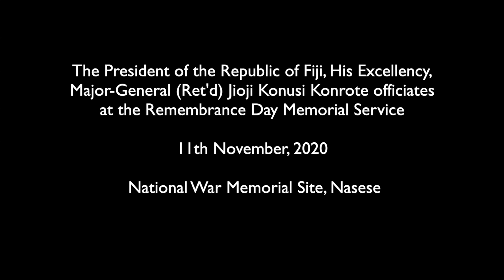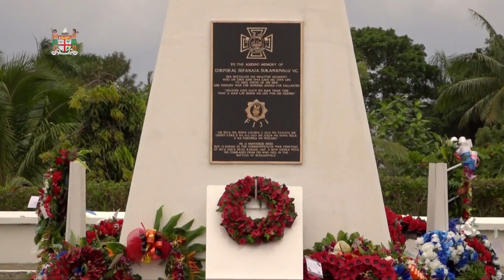Fijian President officiates at the Remembrance Day Memorial Service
The President of the Republic of Fiji, His Excellency, Major-General (Ret'd) Jioji Konusi Konrote officiated at the Remembrance Day Memorial Service on 11th November, 2020 at the National War Memorial Site, Nasese